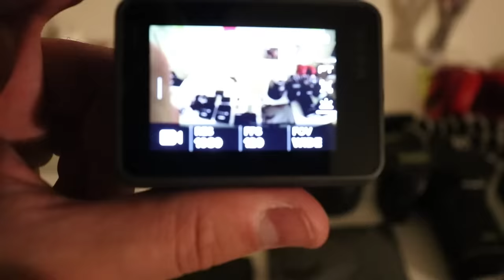INSIDE THE NEW ADIDAS LA STORE!! (WHAT DID WE BUY)